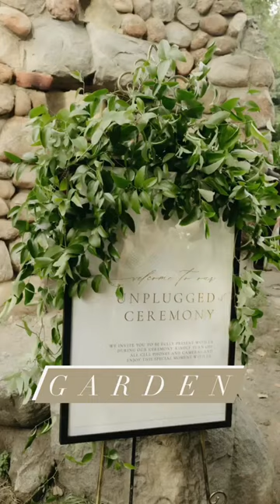Which wedding style matches your personality? 👰🏽‍♀️